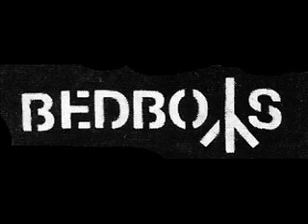Bedboys - Violenza No (hardcore punk Italy)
Bedboys ‎- L'Indifferenza Uccide 1985
Italian hc/punk band